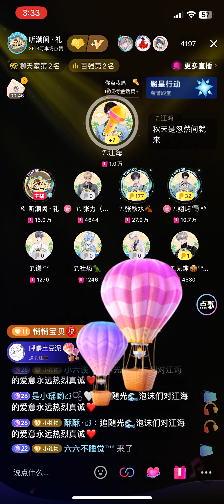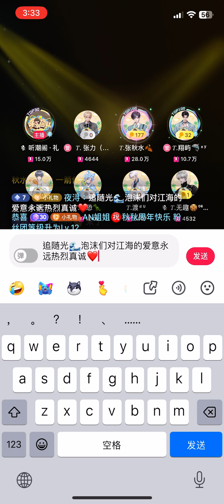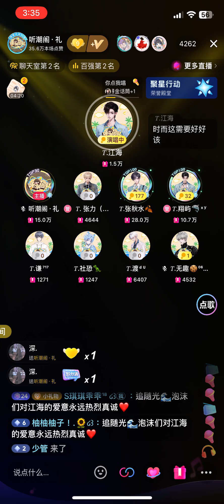《二十二》𝑇.江海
来自听潮阁·礼的𝑇.江海老师所带来的～二十二
181帅晕了